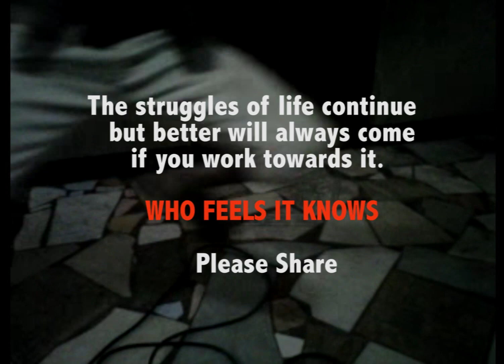Who Feels It Knows, BARRY DREAD! 2016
This man finds life difficult to live so he drink rum to drown his sorrows